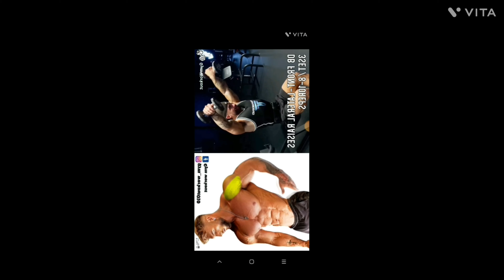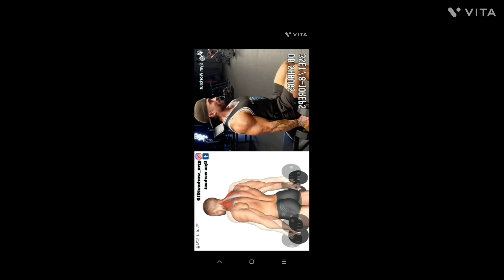Top 7 soldier workout